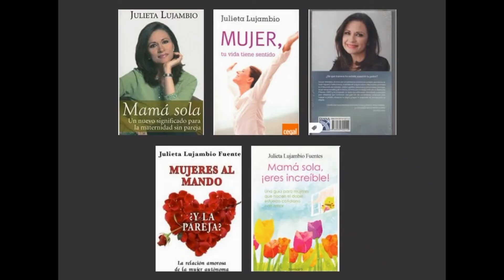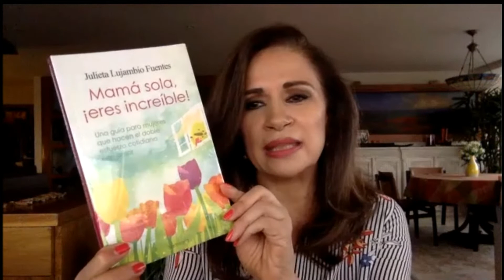JULIETA LUJAMBIO ¿Y TÚ CÓMO ESTÁS?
Es una mujer apasionada por la comunicación como forma de conectar con las personas que quieren transformar su destino en una mejor posibilidad de vida. Su trabajo en medios masivos de comunicación como Televisa, Canal Once, Radio Centro, Grupo ACIR y otros más, la han hecho ganar espacios dentro del periodismo inteligente.
Autora de siete libros dedicados a las mujeres que eligen crecer, su propia condición de vida la ha llevado al activismo social en favor de las madres solas, como promotora de sus derechos y los de sus hijos.
Con un trabajo decidido, ha logrado la creación del primer Registro de Deudores Alimentarios Morosos; hoy sigue trabajando para que sea una realidad a nivel nacional.
De personalidad impactante y bondad fuera de límites, le es imposible esconder su gran inteligencia, y su bagaje cultural la convierte en una conversadora fuera de serie.